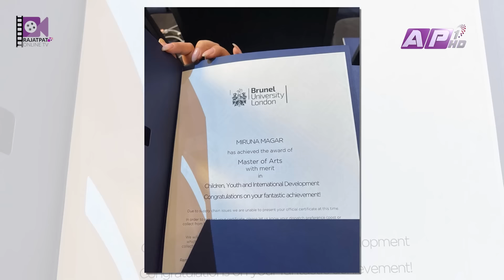शालिन मिरुनासँग अन्तरङ्ग कुराकानी... | MIRUNA MAGAR | EPISODE - 44 |THE PRAKASH SUBEDI SHOW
THE PRAKASH SUBEDI SHOW :
Guest : Miruna Magar
Episode- 44
Presenter: Prakash Subedi
Producer: Rachana gautam
Editor: Subin dahal
Script/Voice-Over : Sachit Khadka
Studio Camera : Nabaraj Adhikari, Surendra Maskey, Santosh KC
Camera Person: Ujjwal Shrestha, Jeevan Bhandari
Camera Assistant: Binaya Malekar, Madan Khadka, Arjun Chhetri
Graphics: Bibek Shrestha, Ramesh Thapa, Susan Shahi
Mastering : Indra Manandhar
Makeup: Shova Shrestha
Management: Paru Subedi